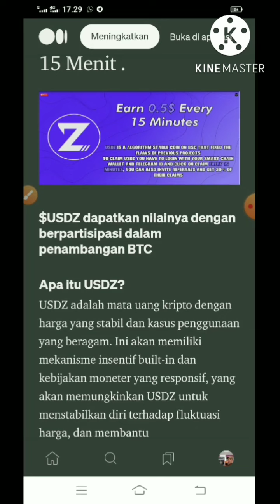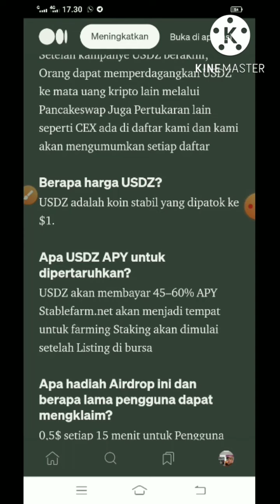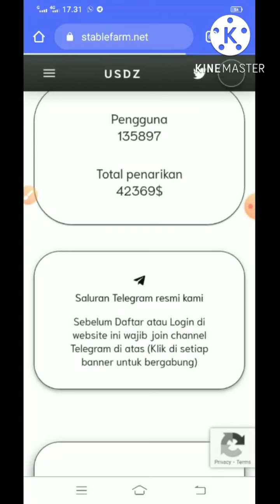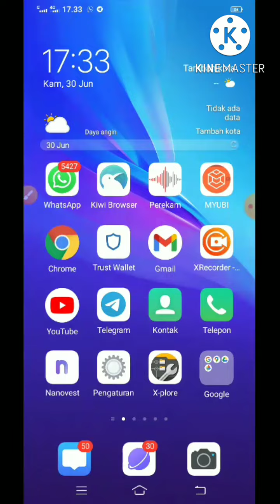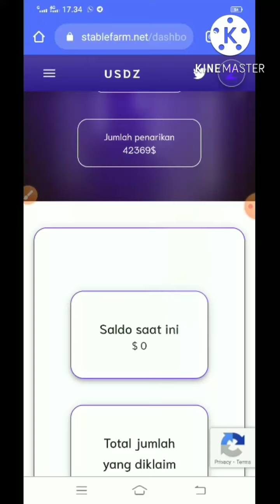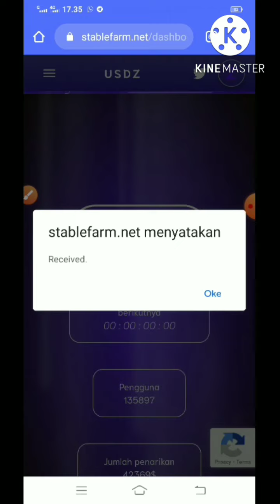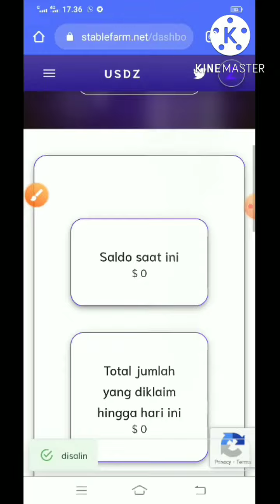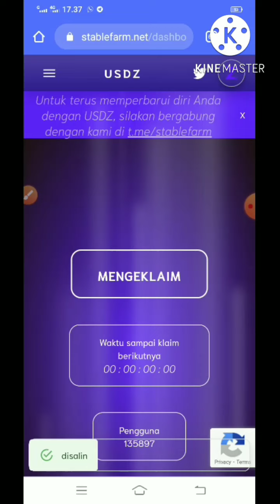Jangan ketinggalan.!! 100 ribu pengguna dalam 2 JAM. DAPATKAN 0,5$ Setiap 15 Menit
100 ribu pengguna dalam 2 JAM. DAPATKAN 0,5$ Setiap 15 Menit .
Airdrop berakhir sampai 3 juta token habis.